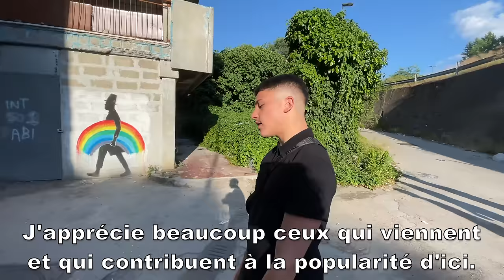GabMorrison - Immersion à Scampia avec Rue Diego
Salut tout le monde aujourd'hui on est à Naples avec Rue Diego, un jeune rappeur prometteur de Scampia. Il va nous parler de la réalité de son quartier

☞ Gabriel Morrison ☜